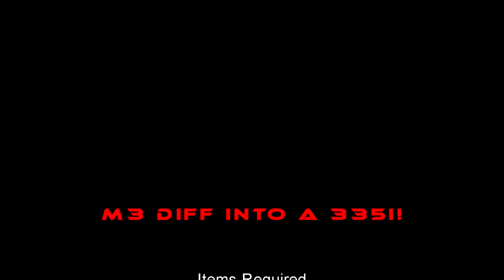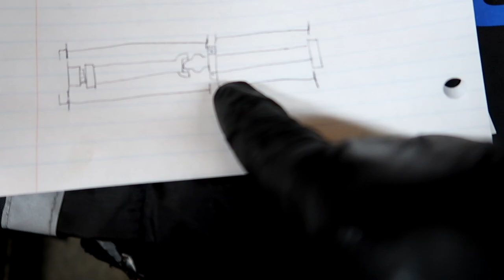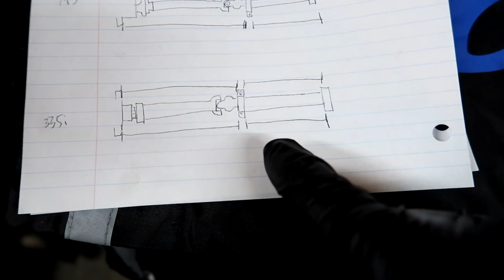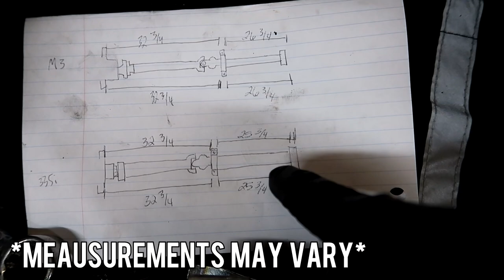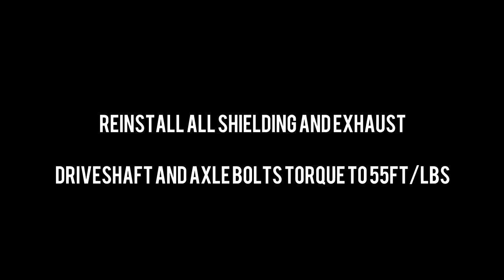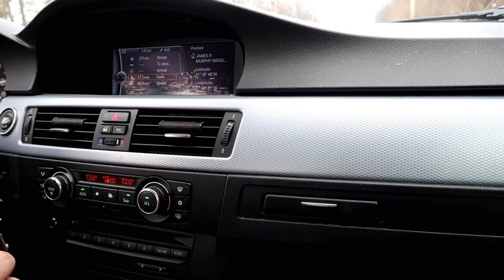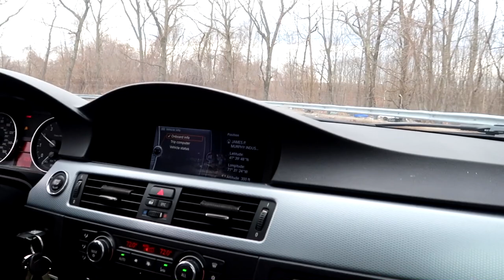M3 LSD in a 335i - DIY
Hey. She finally spins two wheels. Wanna know how? Watch this video.

We are installing a E90 M3 diff into the 335i. All you need is the diff, axles, and driveshaft. Simple right?